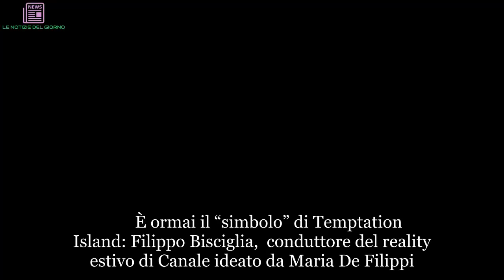“Mozzafiato!”. Temptation: ecco la bellissima fidanzata di Filippo Bisciglia | LE NOTIZIE DEL GIORN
È ormai il “simbolo” di Temptation Island: Filippo Bisciglia,  conduttore del reality estivo di Canale ideato da Maria De Filippi. La formula del reality è sempre la stessa, non è mai cambiata negli anni e l'ex concorrente del Grande Fratello fa parte della famiglia fin dalla prima edizione.  Protagoniste del programma sono 6 coppie divise per 21 giorni in due villaggi: quello delle ragazze (con i tentatori) e quello dei ragazzi (con le tentatrici). Le coppie partecipano per mettere alla prova le loro relazioni, ma sotto questo punto di vista come se la cava Filippo? Il conduttore di Temptation Island ormai fa coppia da anni con Pamela Camassa, 34 anni, showgirl, modella e attrice italiana, terza classificata al concorso Miss  2005, edizione poi vinta da Edelfa Chiara Masciotta. Pamela Camassa e Filippo Bisciglia stanno insieme da più di dieci anni ed è un amore sempre più forte. Una coppia che cerca sempre di rinnovarsi, lontana dal gossip e dal mondo dello spettacolo: "A lei chiedo spesso di impegnarsi ad essere più donna", ha dichiarato in una intervista recente a Vero Tv perché dice "è importante, specialmente in un legame longevo come il nostro, mantenere sempre vivo il rapporto". (Continua a leggere dopo la foto)   Tra i due le differenze di certo non mancano: "Sono un rompiscatole, un perfezionista. Deve essere tutto in ordine, tutto preciso, anche sul lavoro: sono un secchione. Sono anche un istintivo e alcune volte troppo buono. Pamela? Zero! Lei è una zingarella". Pamela viene da Prato e il suo esordio nel mondo della televisione risale al 2000. La Camassa ha infatti preso parte al film Via del corso di Adolfo Lippi. Dopo la sua prima esperienza cinematografica, ha ricevuto una grandissima soddisfazione. Nel 2002 è stata infatti eletta ‘Miss Mondo ’. La ragazza avrebbe potuto prendere parte a Miss Mondo nello stesso anno, ma ha poi rinunciato per protesta. Il paese che ospitava l’evento era la Nigeria e lei non approvava assolutamente il mondo in cui le donne venivano trattate in quei luoghi africani. In tv arriva ufficialmente del 2005, quando diventa valletta di Carlo Conti in I Raccomandati. (Continua a leggere dopo la foto)  Nelle sue tante partecipazioni, emerge anche quella a Ballando con le Stelle nel 2006 e l’anno seguente è stata concorrente dello stesso talent nella versione ucraina. Nel 2008 affianca Carlo Conti nel condurre la prima edizione de ''I migliori anni'' su Rai 1 e nel successivo autunno è tra i concorrenti della terza edizione del reality show ''La talpa'' su  1. Ha preso parte anche ai film Un'estate al mare (2008) di Carlo Vanzina e Cenci in Cina (2009) di Marco Limberti. Nel 2009 ha condotto Poker for Charity su La 7. Nel 2011 torna su Rai 1 come una delle concorrenti della prima edizione Attenti a quei due - La sfida, gareggiando per Max Giusti: in seguito è stata di nuovo concorrente di quel programma anche nella seconda edizione, in onda nell'inverno 2012, condotta da Paola Perego. (Continua a legger